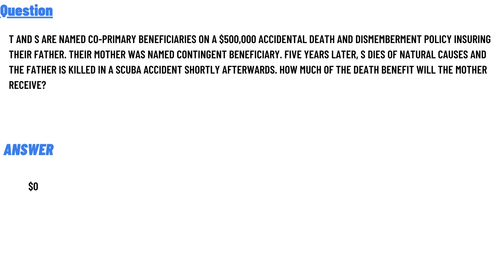T and S are named co-primary beneficiaries on a $500,000 Accidental Death and Dismemberment policy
T and S are named co-primary beneficiaries on a $500,000 Accidental Death and Dismemberment policy insuring their father. Their mother was named contingent beneficiary. Five years later, S dies of natural causes and the father is killed in a scuba accident shortly afterwards. How much of the death benefit will the mother receive?